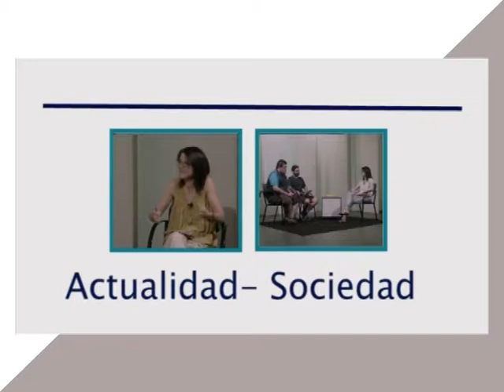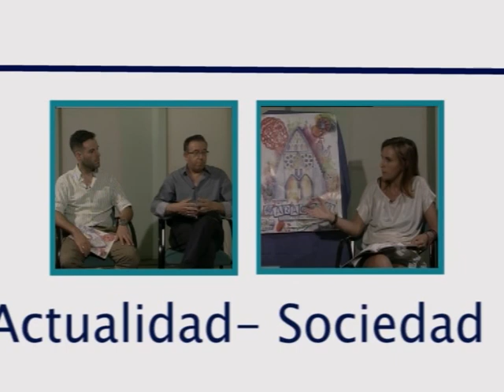Entrevista de la Semana. Escuela Municipal de Familias